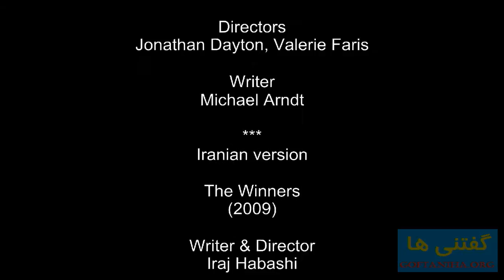کپی بی شرمانه ای از فیلم خورشید خانم کوچولو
فیلم  «برندگان» ببینیم که «مثلا» به نویسندگی و کارگردانی ایرج حبشی و تهیه‌کنندگی بیژن بیرنگ و مهران رسام  ساخته شده است ! این فیلم در واقع تقلید و کپی وقیحانه ای است از فیلم آمریکایی «خورشید خانم کوچولو» که بر اساس نمایشنامه مایکل آرندت در سال ۲۰۰۶ به کارگردانی جاناتان دیتن و والری فریس ساخته شده است ! فقط کافی است شما گوشه هایی از هر دو فیلم را ببینید تا متوجه اوج تقلید و کپی کاری شوید :